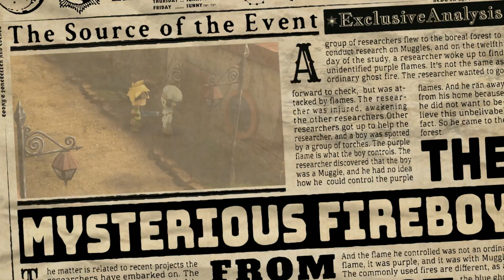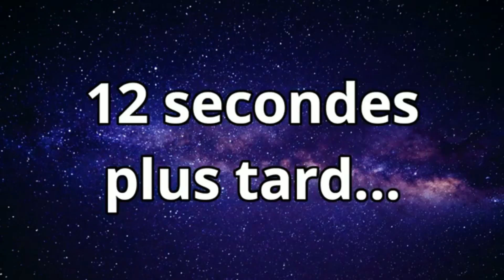Evoland FR épisode 3 Lymke ! Cherche les bombes !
PS: Ceci est juste une vidéo d'amusement entre amis, ni plus ni moins, si cela ne vous intéresse pas ce n'est pas grave, ne regardez pas.